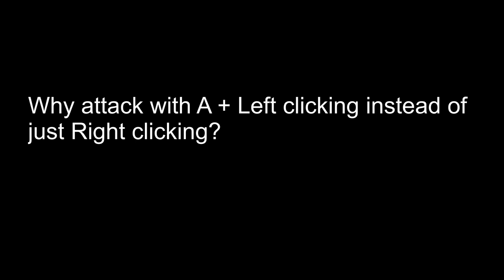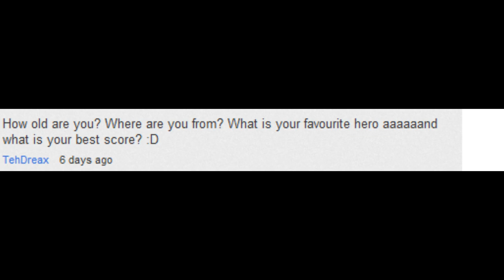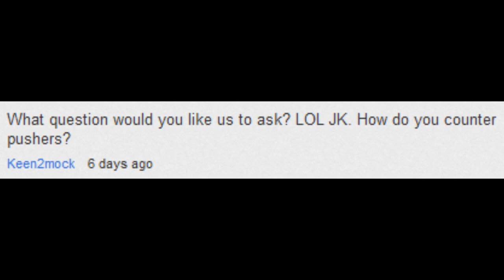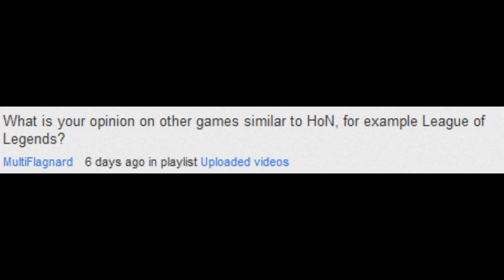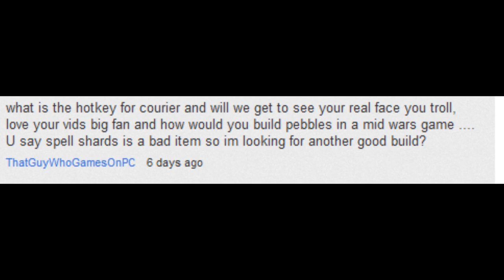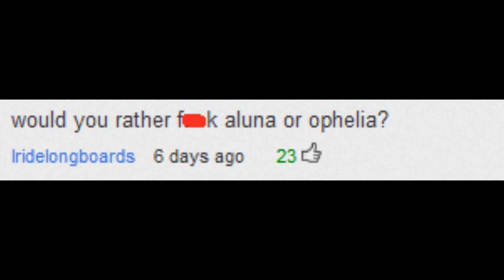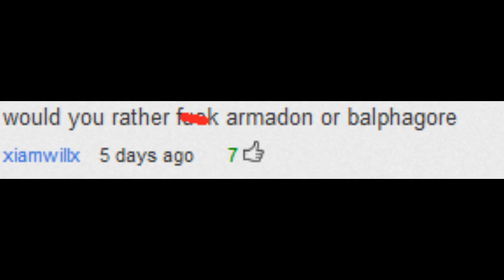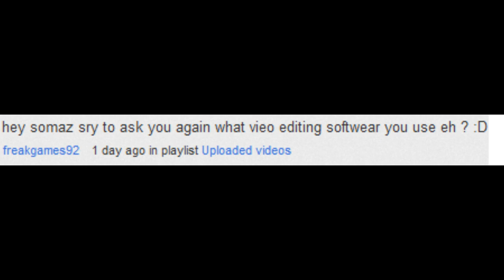FAQ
Q: You have a HoN chat channel?
A: Yes, you can join it in HoN by typing "SomaZ" without the quotes in the box at the bottom left. There you can chat with me and whatnot.

Q: How do I join your clan?
A: Just ask me ingame. I'll invite you.

A: Ask me in my chat channel when I'm online. Usually I ask everyone before I play a game. The only requirement is being verified.

Q: Do you have any other accounts besides SomaZ?
A: I have a sub-account NewbieSomaZ and another F2P account SmZSupport. Everyone else is probably fake.

Q: How can I set the color of the enemy health bars to red?
A: In HoN go to Options / Mods / Health Bar or somewhere there.

Q: If you could change 1 thing in HoN what would it be (forgot to include this in the video somehow)?
A: I have a lot of stuff I want to change but the top priority would probably be adding a positive-only reputation system in HoN.

Q: How do you use the courier that fast?
A: Courier abilities. Q for the speed boost, E to deliver the items and Shift + R to make it return back to base when it's done.

Q: Do you have a second channel?
You can find it on the right on my channel page as well.

Q: How do I submit a good play?
A: You can find a "Submit a Top Play" button on the channel page on the right. Click it and follow the instructions.

Q: What is the new software you are using to record?
A: I use Open Broadcaster Software, Goldwave and Playclaw to record the videos and Magix Movie Edit Pro, Izotope RX2 and ffmpeg to edit/render/convert them.

DC Breaks Ft. Belle Humble - Move Closer(Dubstep VIP)